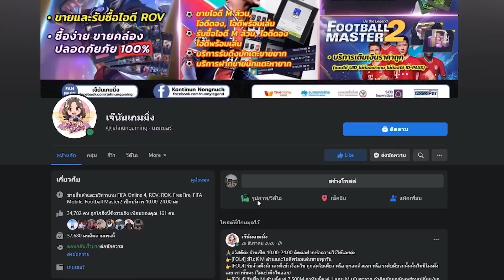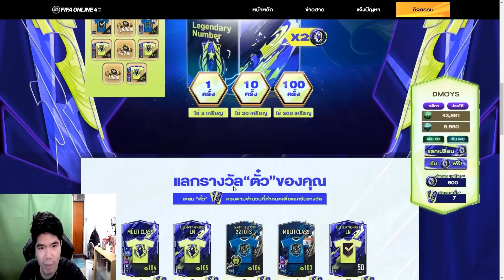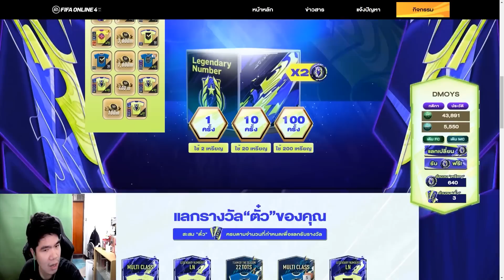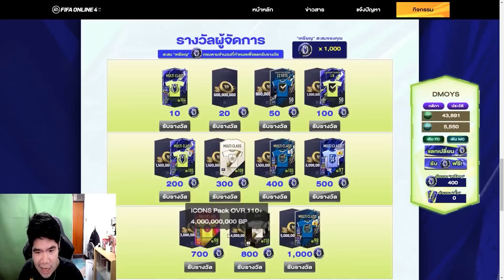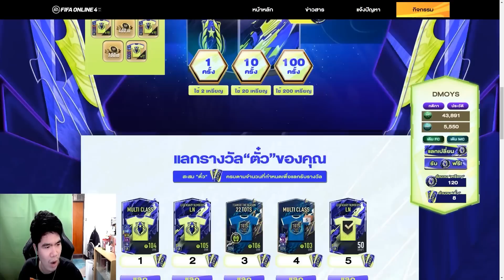กิจใหม่ปี "LEGENDARY NUMBERS" ตามล่า โด้อ้วน LN จัดไป 1หมื่น!! [FIFA ONLINE 4]